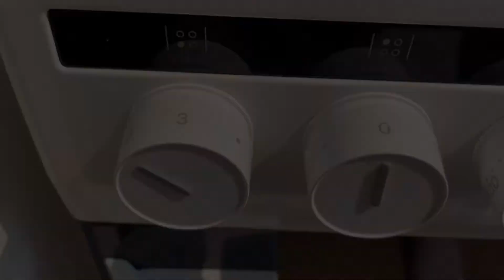KASO N‘ KITCHEN : Beef-Reis-Pfanne 🍚🧅🥕 [ Staffel 2 Folge 6 ]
Hallo und herzlich Willkommen zu diesem neuen Video.

Heute machen wir meine berühmte Beef-Reis-Pfanne. Ich wünsche euch viel Spaß beim Nachkochen und einen guten Appetit !

Viel Spaß mit dem Video. Für weitere Infos schaut auch gerne  mal auf Instagram vorbei.

Zutaten:
Reis
ca. 500g Rinderhackfleisch
3-5 Zwiebeln
1-2 Möhren
1 Dose Tomatenmark
1 EL Tomatenmark
Olivenöl

Gewürze:
Pfeffer
Salz
Paprika
Curry
Kreuzkümmel
italienische Kräuter
Oregano
Hackfleischgewürz

Zubereitung:
1. Reis kochen und Gemüse schneiden.
2. Hackfleisch würzen und in der Pfanne mit Olivenöl anbraten lassen.
3. Gehackte Zwiebeln mit in die Pfanne geben.
4. Geschnittene Möhren in die Pfanne geben und gut unterrühren.
5. Tomatenmark und Ketchup hinzugeben und alles gut verrühren.
6. Reis mit in die Pfanne geben. Gut durchmischen !
7. Kurz ziehen lassen.
8. Guten Appetit.